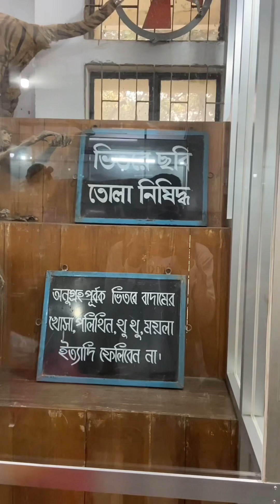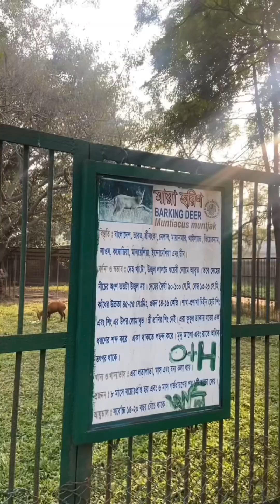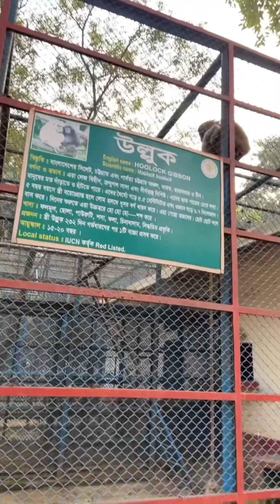বাংলাদেশ জাতীয় চিড়িয়াখানা মিরপুর। Bangladesh national zoo ( part 2)